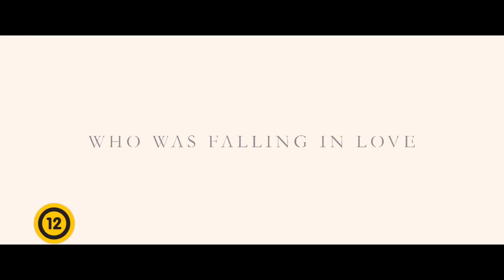Diana magyar szinkronos előzetes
Diana magyar szinkronos előzetes. További infó a filmről